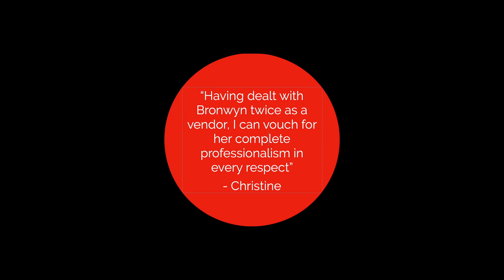Hail Caesar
The customer is the new Emperor